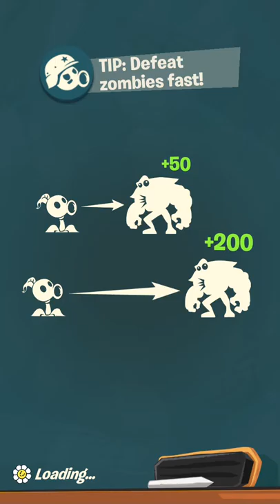Plants vs Zombies 3 - Part 6 - Best pinata EVER !